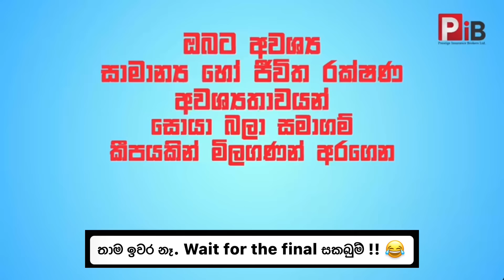පාරෙ හම්බෙන හැම එකත් එක්කම කතාවට යන්න එපා 😂🙆🏻‍♂️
I started content creating since 10th of sept 2022 and one day this channel will be on trending, i guess ❤️

Script and produced by Sahanaka Weerarathna

කවුරුවත් කිව්ව පලියට එහෙම insurance දාන්න එපා. තමන්ට ගැලපෙන හරිම එක මුලින් තෝරගෙන ඉන්න.

අදම කතාකරන්න PIB එකට !!
Prestige Insurance Brokers - 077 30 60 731